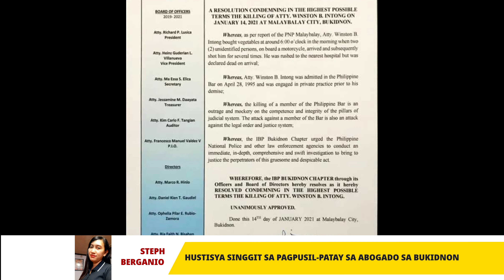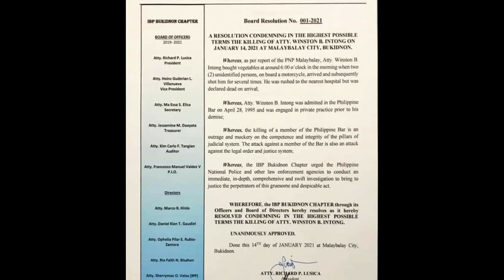DAILY BALITA/JANUARY 15, 2021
HEADLINES:
1. Hustisya, singgit sa pagpusil-patay sa abogado sa Bukidnon
2. Health database alang sa Covid-19 vaccine program sa CdeO, ipagawas sunod semana
3. Miss Kuyamis 2019 Chella Grace Falconer, morepresentar sa Misamie Oriental sa Miss Bikini Philippines

Special thanks to:
Provincial Government of Misamis Oriental
Sexy Cakes
Zaka